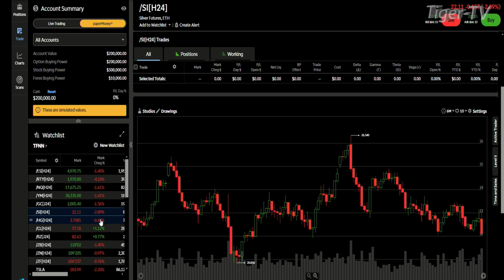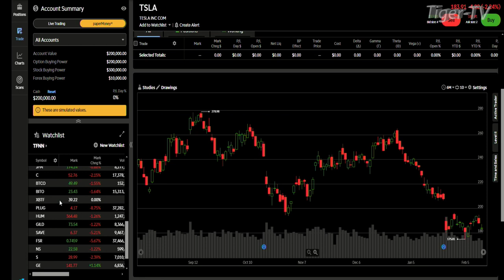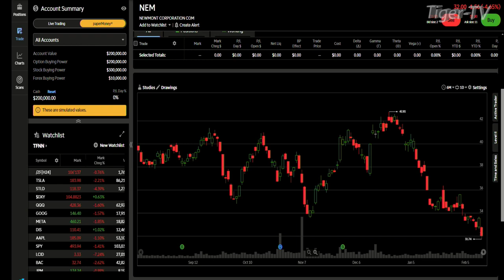February 13th 4PM ET Market Update on TFNN - 2024